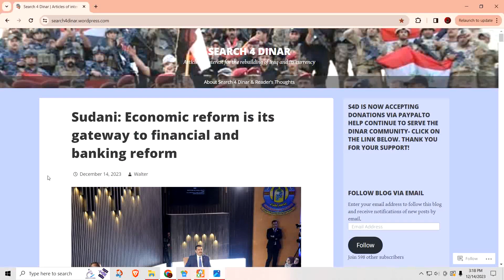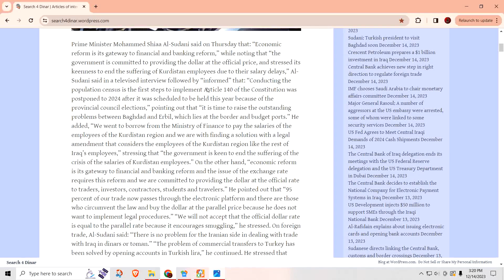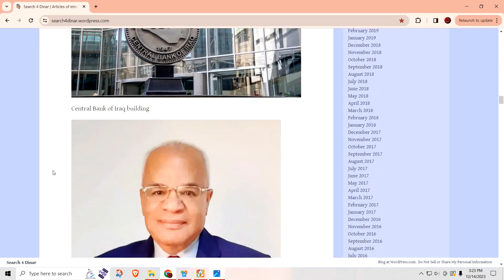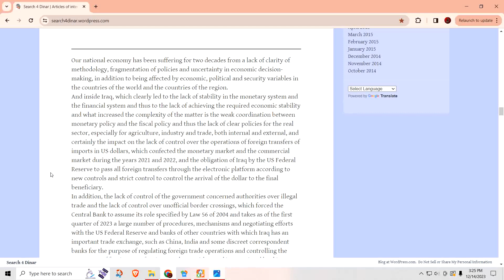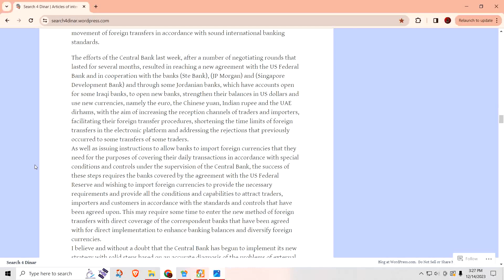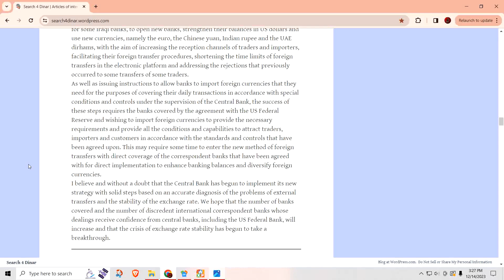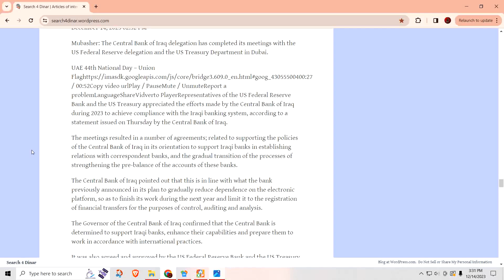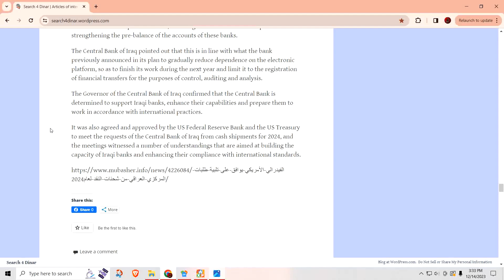Iraqi Dinar update for 12/14/23 - Banking reform well underway